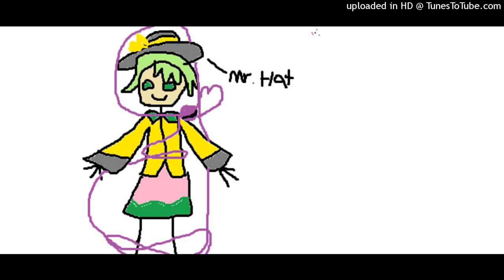Koishi.mp3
A meme of Koishi Komeiji, who is... um... I don't remember. What was I talking about again?